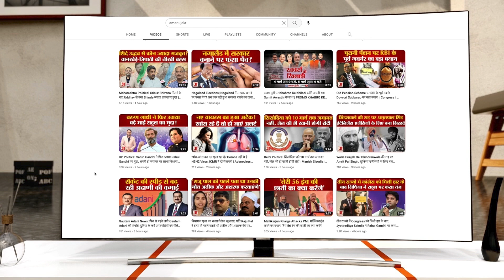MP Election 2023: Kamalnath ने कार्यकर्ताओं से की अपील कहा BJP हार रही है